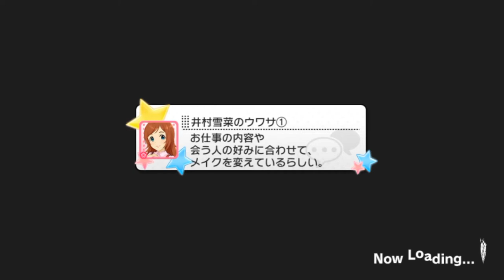デレステ/CGSS - 올스타 카운트다운 LIVE 특별 커뮤니티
12월 31일 0시부터 개최